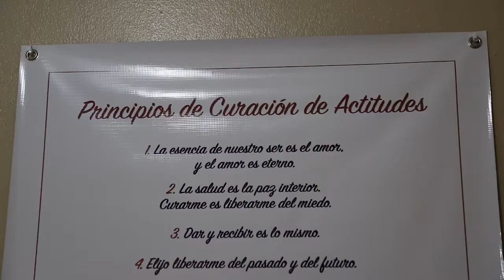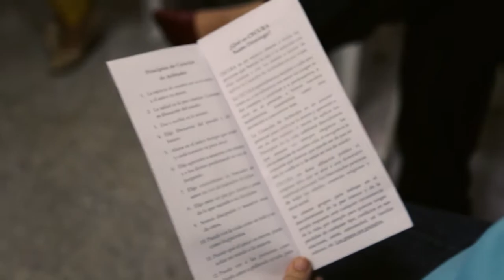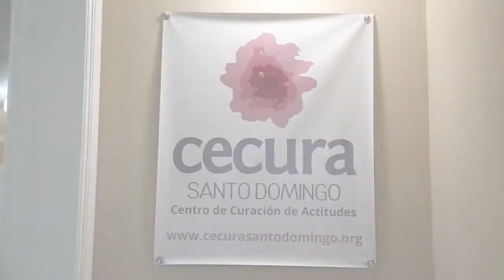Company Video /Cecura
Julian Florez Portfolio: some relevant examples of work done mostly on Upwork and others

I’m a Top Rated professional and business owner who has been working with prominent large clients in my career; Animal Planet, J&J, Steve Madden, Grupo Exito, Grace Covenant Church just to name a few. With over 1.200 hours worked and $50.000 earned across 94 different client projects. Also selected by Upwork to be part of different exclusive creative Talent Clouds.  I also run a postproduction agency where I can collaborate with others to develop more complex projects.

Video Editing-Motion Graphics-Video production

Portfolio